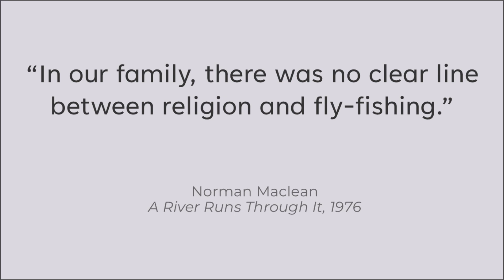Hooked from the First Line - A River Runs Through It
In this episode of Hooked from the First Line, we explore Norman Maclean’s A River Runs Through It: “In our family, there was no clear line between religion and fly-fishing.” This opening blends themes of faith, family, and nature, setting the stage for a reflective and lyrical narrative. Join us as we analyze how Maclean’s first line captures the spirit of his story.